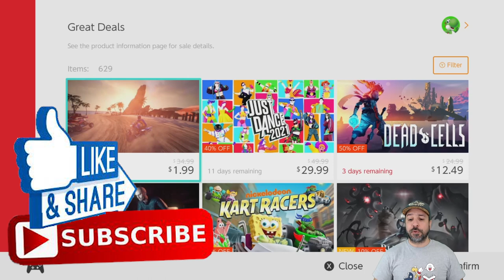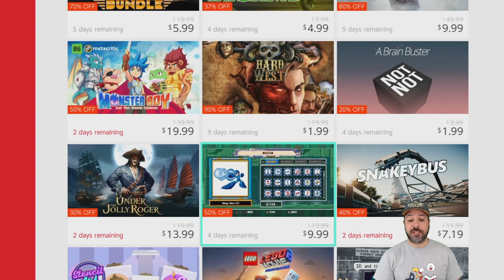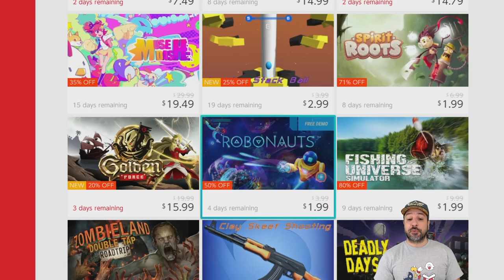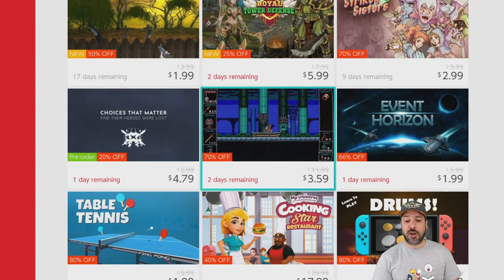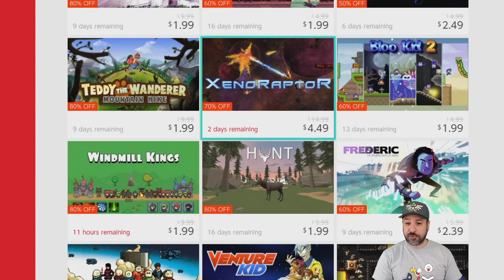AMAZING Nintendo Switch eSHOP SALE ON NOW, FEBRUARY 2021 Great eSHOP Deals!!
AMAZING Nintendo Switch eSHOP SALE ON NOW, FEBRUARY 2021 Amazing eSHOP Deals!!